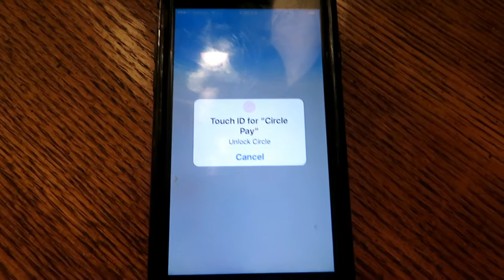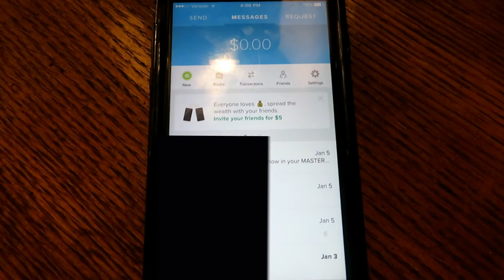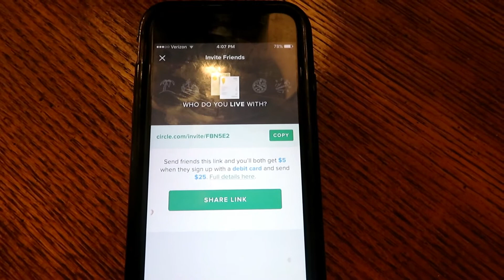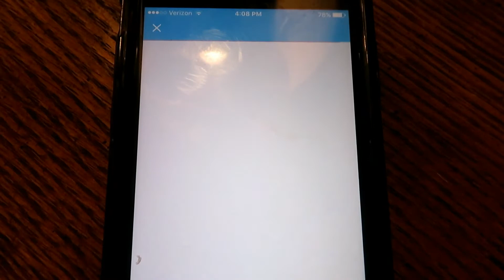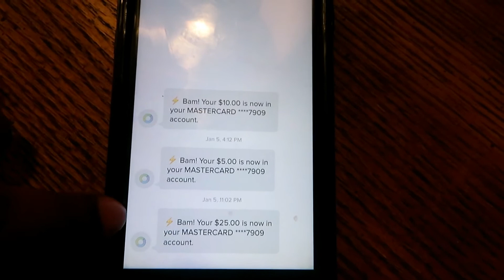Season 1 - Episode 26: MAKE QUICK & EASY MONEY | Circle Pay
School Year: College Senior
Age: 21
Editor: Wondershare Filmora